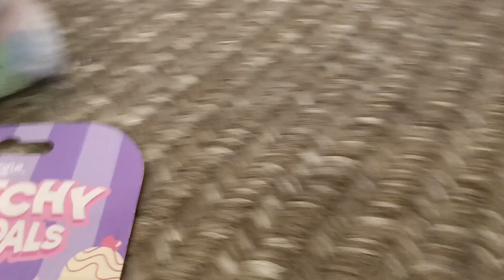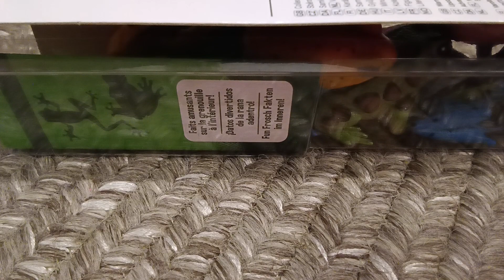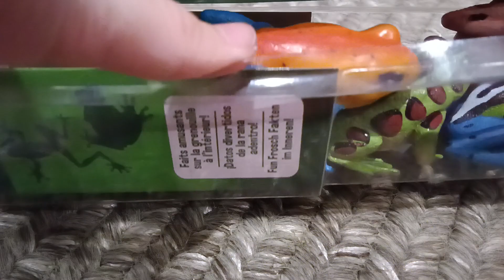showing you what i brought in Australia!